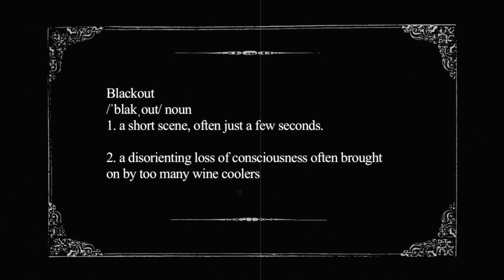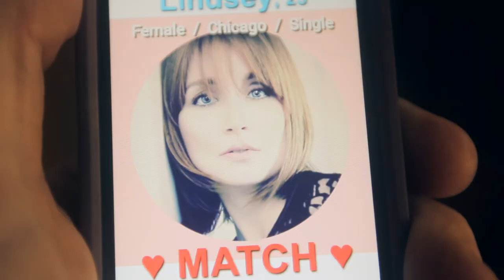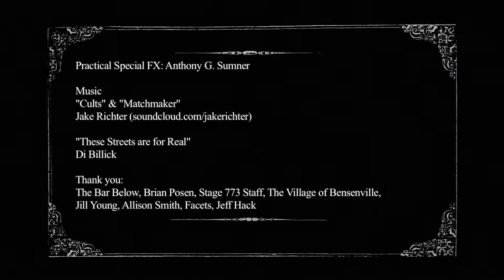Blackouts [Pilot] 2015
Created by Dandy Boy & Eric Richter, BLACKOUTS is a fast-paced collection of short comedic sketches or as AIN'T IT COOL NEWS put it, "A handful of great sketches shoved together".

Additional Music by: Jake Richter
Make up & Practical FX by Anthony G. Sumner